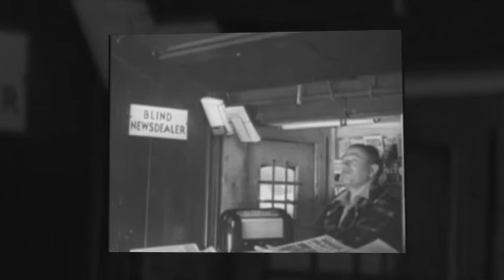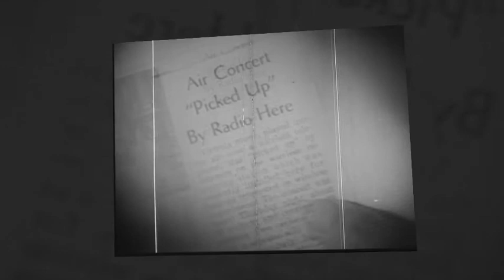Ngobo Ngobo - Turn On The Radio (Riemann Tech House Ska Rmx)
You can find the original version of this great track on "Up Your Ears Vol. 2" (s. buy-link below).
It was remixed by me with the help of the "Florian Meindl" set by TRAKTOR (Native Instruments) @84 bpm.
Fitting with the content of the song RETROLECTROVIDEO added a lot of radio impressions from the 30s & 40s to the clip.
Just turn it on!
L. Lego
More on the artists & the music: